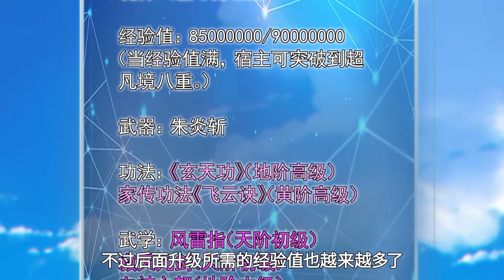Million Times Attack Speed EP 52 ENG DUB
我有百万倍攻速